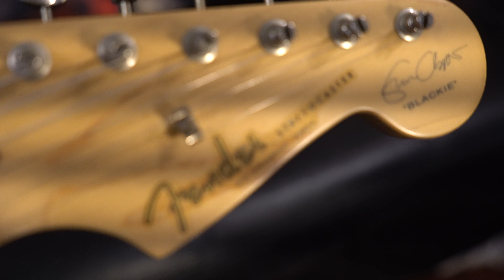2003 Fender Stratocaster Eric Clapton Signature "Blackie".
Fender Vintage Noiseless pickups, mid-boost circuit, Fender Deluxe Vintage Modified amp.